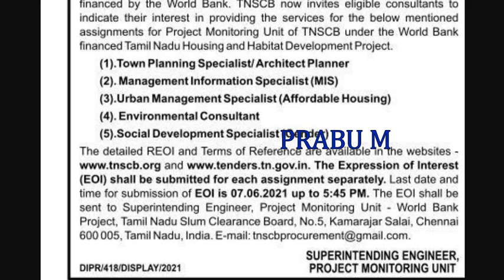TNSCB | TNSCB NEW NOTIFICATION 2021 | தமிழ்நாடு குடிசைப்பகுதி மாற்று வாரியம் வேலைவாய்ப்பு 2021